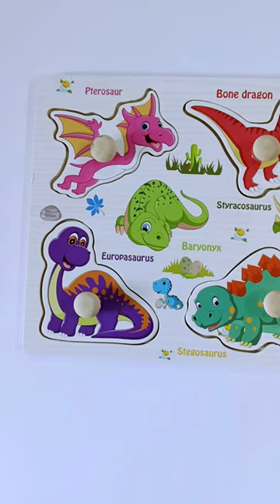Can you solve the Dino Puzzle in just 60 seconds? Jurassic Jumble challenge!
Dive into a thrilling race against the clock with our "Jurassic Jumble" challenge! This fast-paced, adrenaline-pumping experience tests your wits and speed as you attempt to piece together a prehistoric puzzle. As the seconds tick away, you'll be surrounded by iconic dinosaurs, from the mighty T-Rex to the graceful Pterodactyl. But beware, with each passing moment, the challenge intensifies! Whether you're a seasoned puzzle enthusiast or a dino-fanatic, this 60-second showdown promises excitement, suspense, and a whole lot of roaring fun. So, gear up, set your timer, and let's see if you can conquer the Dino Puzzle before time runs out!